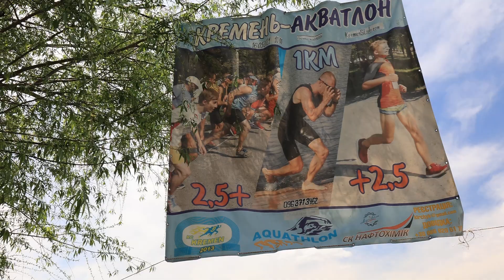Баннер "Кремень-акватлон" существует с 2017-го года